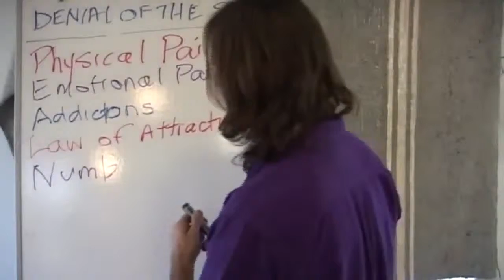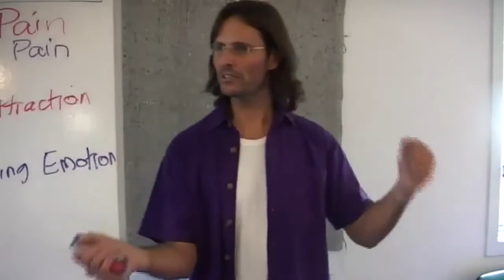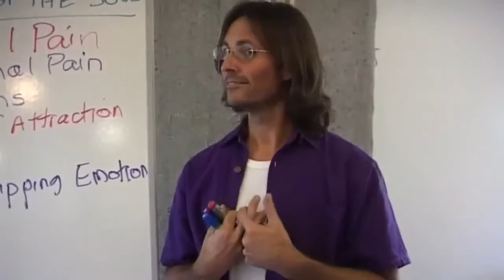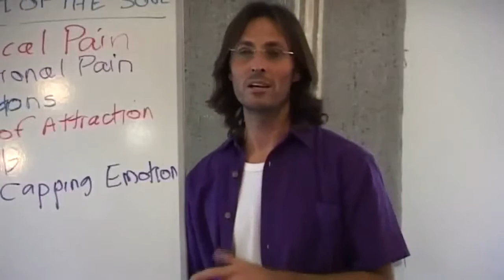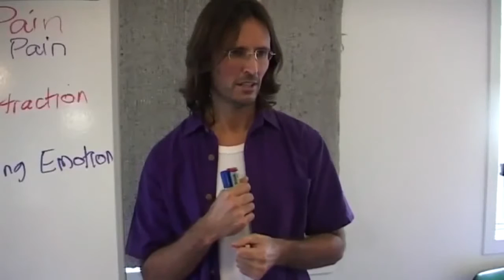Jesus on Recognizing Capping Emotions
Jesus explains how we can recognize when we are experiencing capping emotions as opposed to causal emotions.

dtstart:005138:
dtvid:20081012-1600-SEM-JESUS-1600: